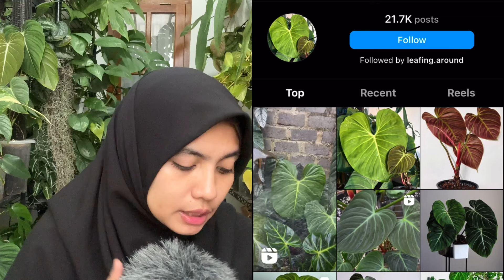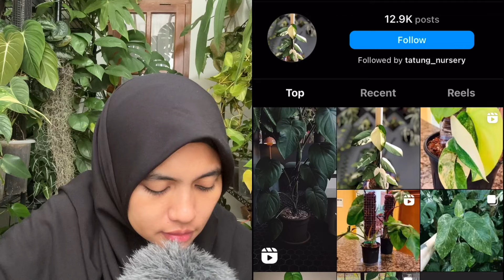tanaman hias wishlist tahun 2024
kalau teman-teman pinginnya tanaman apa nih di tahun 2024?